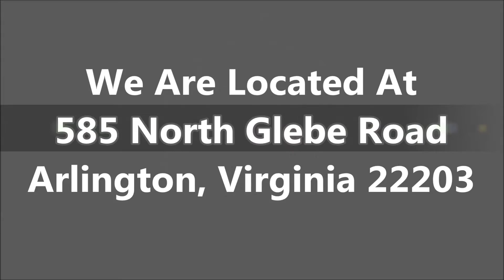Used Vehicles Mercedes Potomac VA - Today!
- Used Vehicles Mercedes Potomac VA at Mercedes-Benz of Arlington

If you are looking for Used vehicles Mercedes in Potomac VA, come to Mercedes-Benz of Arlington to have the best deal.They are very dedicated and ensure that each and every person who walks into their vehicle showroom receives the level of customer service that they each deserve. Mercedes-Benz of Arlington is highly recommended when it comes to buy a new or used Mercedes-Benz in Potomac Virginia.

For Used Vehicles Mercedes Potomac VA, come to Mercedes-Benz of Arlington is the car dealership for you!

585 North Glebe Road
Arlington, VA
22203